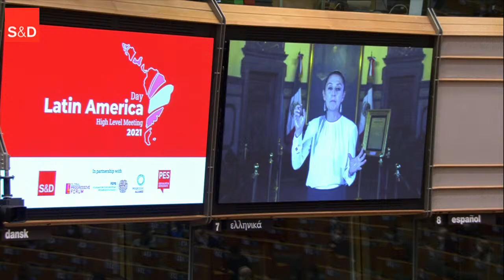Latin America Day - High level meeting 2021 | PT